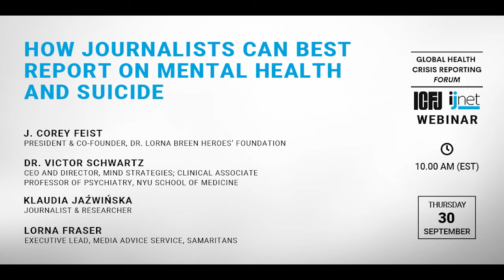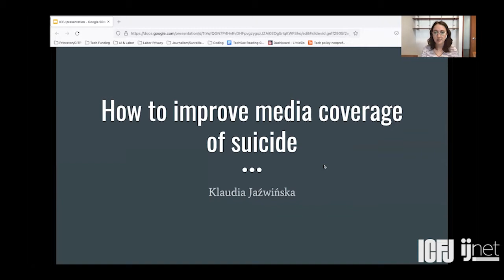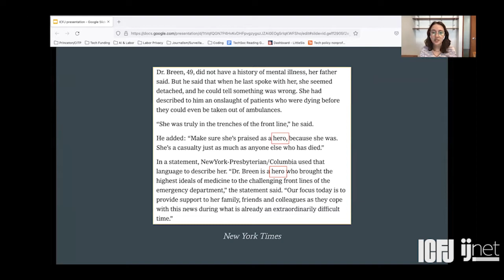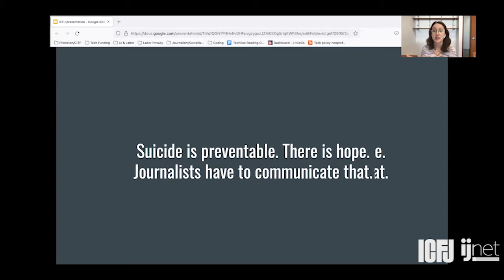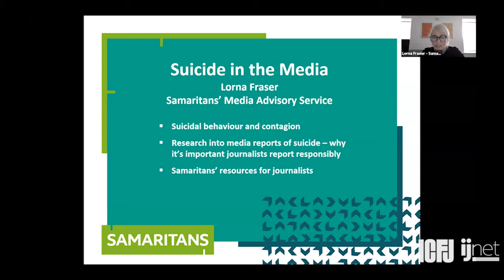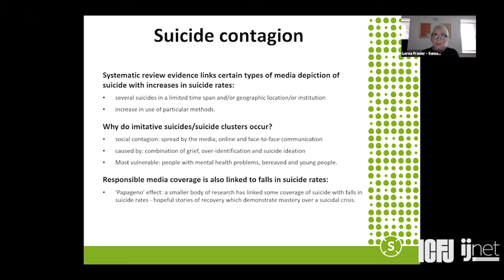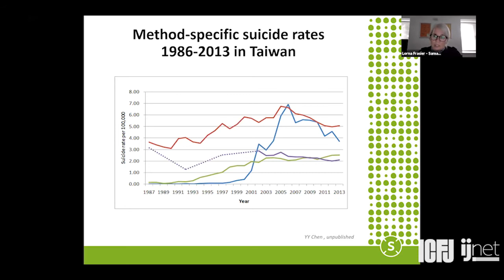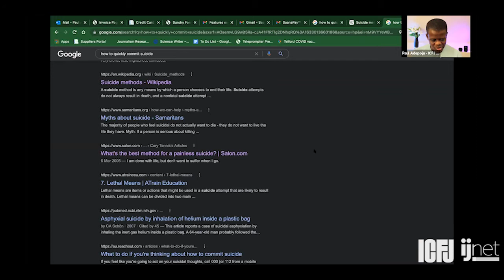Webinar 97: How Journalists Can Best Report on Mental Health and Suicide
A webinar with J. Corey Feist, co-founder, Dr. Lorna Breen Heroes’ Foundation; Dr. Victor Schwartz, CEO and director, Mind Strategies, and clinical associate professor of psychiatry, NYU School of Medicine; Klaudia Jaźwińska, journalist/researcher; and Lorna Fraser, Executive Lead, Media Advice Service, Samaritans.

In this webinar, we took a closer look at mental health and suicide—focusing on what to know to thoughtfully cover the issue. We also took a more critical look at how suicide is being covered—what journalists are getting wrong, what is being ignored and other key issues on mental health reporting.

We were joined by J. Corey Feist, who is the president and co-Founder of the Dr. Lorna Breen Heroes’ Foundation. In addition to highlighting what the foundation is doing, we also heard from Feist about how the family handled the press coverage following Breen’s death. From him, we were able to get direction on how journalists can responsibly report on suicide.

We were also joined by journalist and researcher, Klaudia Jaźwińska. She co-authored a recently published case study that found that top U.S. media outlets covering Breen’s death did a poor job of adhering to best practice recommendations for reporting on suicide.

Another panelist that joined us was Dr. Victor Schwartz, CEO and director at Mind Strategies and clinical associate professor of psychiatry at the NYU School of Medicine. Schwartz helped us to better understand suicidology—the scientific study of suicidal behavior, the causes of suicidalness and suicide prevention; Schwartz also shared the trends regarding suicide in the context of the COVID-19 pandemic, and insights for journalists covering suicide and/or mental health in general.